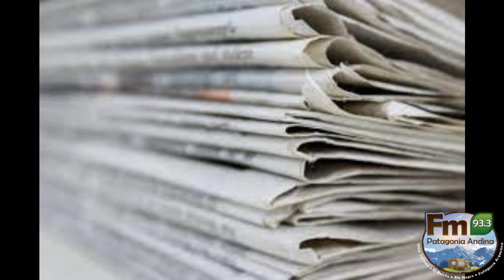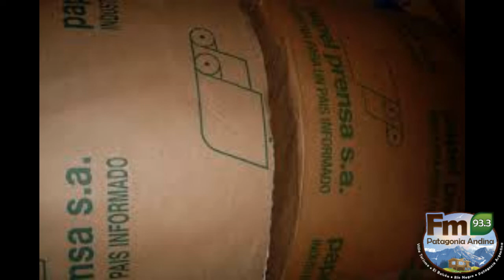Hoy Repasamos un Poco Más de Nuestra Historia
Hoy repasamos un poco más de nuestra historia...como es habitual,los miércoles, nos visita el profesor Oscar Caram...
hoy hablamos de la apropiación de PAPEL PRENSA